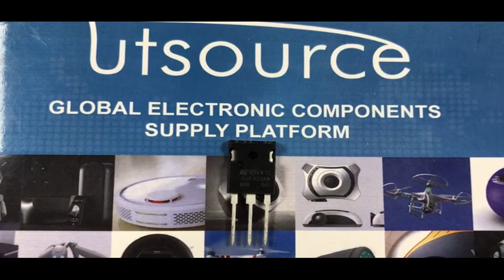BUF420AW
Encapsulation:TO-247
Brand:STMicroelectronics
Collector Current (DC) (Max):30 A
Collector-Base Voltage:1000(V)
Collector-Emitter Voltage:450(V)
Emitter-Base Voltage:7(V)
Power Dissipation:200(W)
Mounting:Through Hole
Operating Temp Range:-65C to 150C
Package Type:TO-247
Packaging:Rail/Tube
Pin Count:3 +Tab
Number of Elements:1
Operating Temperature Classification:Military
Category :Bipolar Power
Rad Hardened:No
Transistor Polarity:NPN
Collector Current (DC) :30(A)